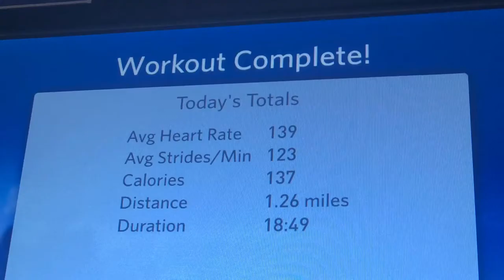New classes in July 2020. Go outside your comfort zone. SusanShake i do not own rights to w.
Follow the Batangan Family on their many amazing, fun-fill days. Whether it’s:
BATANGAN BLOODLINE. DivinaSusanRicoBatangan.